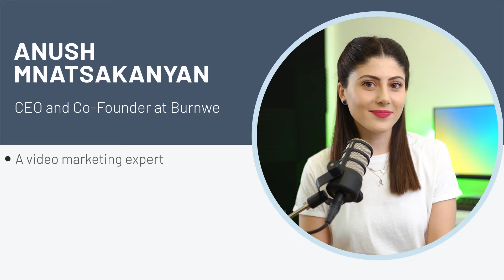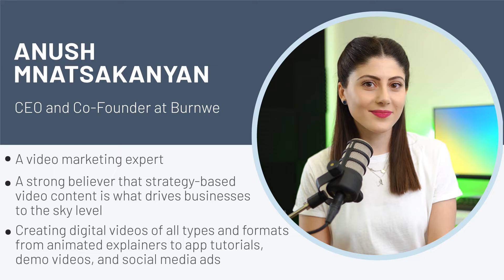How to Get Started With Video Marketing?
Have you been wondering how to get started with video marketing? In today’s episode, Anush Mnatsakanyan, CEO and Co-Founder at Burnwe, shares tips for how to begin your video marketing journey.

Video marketing is all about strategy. First think about the goal of your video, the intended audience, and what platform you want to share it on. Research keywords related to your topic beforehand and be sure to use them throughout your video. Most importantly, if being on camera makes you nervous, start first by making videos just for yourself. That way you can become more familiar with the tools and more comfortable in front of the camera before worrying about sharing your videos.

Tune into this week’s episode of Powerful Marketing Tips for a conversation about video marketing. Learn about tips to get started recording and sharing your own videos and the best tools to use for video editing.

Quotes

• “It’s all about the strategy. First you create a strategy, then you create a video, then you think about the distribution.” (5:43-6:53)

• “Before getting started with YouTube Marketing, start with researching the keywords. It is the first thing that people need to do. When you search keywords on YouTube search, it will give you an understanding of what people want to watch.” (8:20-8:36)

• “You should take all the things that are in your hand and try everything to see which works for you. Because something may work for me, but something may be different for another person and your audience may ask for different content. So I would suggest doing everything in your hand.” (13:33-13:52)

• “I can only recommend getting started with simple videos. Create a lot of stuff, vlogs, share tips. Share everywhere. If you see the results of video marketing, hire a team who can help you with professional production.” (20:54-21:08)

• “I would recommend starting with recording yourself and sharing educational content. That’s the most important thing that you can start with in video marketing. Because it’s a time when you explain yourself as an expert in the industry, people start to trust you more when you’re sharing educational tips with them. I know a lot of people are struggling to be in front of the camera, even I did. Nobody can say it is easy. In the beginning, start creating videos for yourself. Later on you will understand that you want to share these videos, and you will start doing that. I recommend starting even right now, just turn on your camera and start recording your videos.” (26:59-28:23)

Links

Video editing apps that Anush shared: Adobe Premiere Rush, Videoleap Editor, Instagram Reels, Adobe Premiere Pro, Adobe After Effects

Get access to our Spotify playlist with all of our guests' favorite songs: •